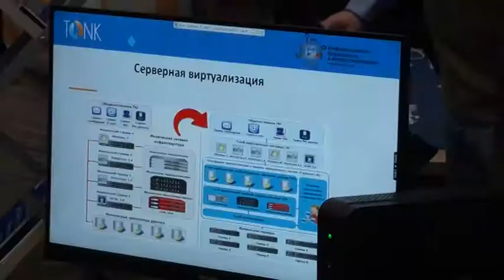Новости "Южный Регион-ИНФО". 11 сентября